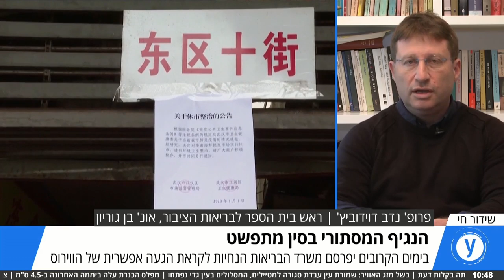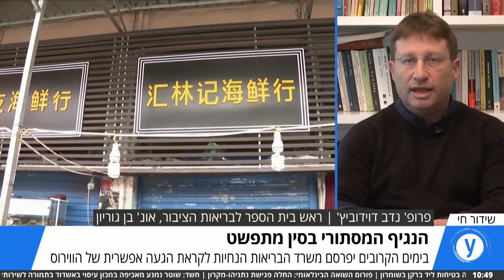'הנגיף המסתורי שהתפשט בסין הגיע לארה"ב: ריאיון לאולפן עם פרופ נדב דוידוביץ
זינוק במספר ההרוגים מהווירוס המסתורי | תיעוד מהבידוד בבית החולים הסיני